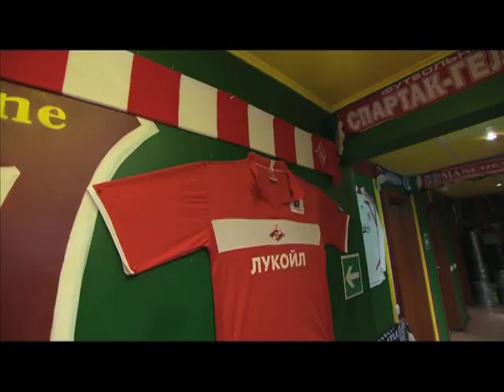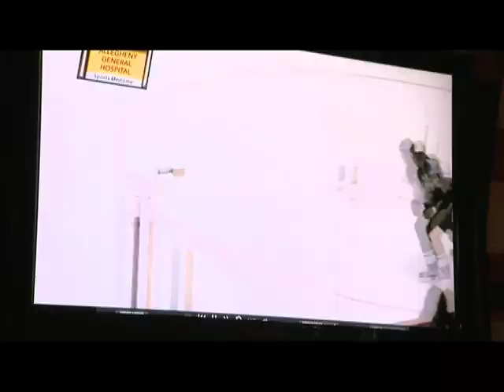Фан-клуб Питтсбург Пингвинз в Москве. Сюжет 90х60х90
Корреспондент 90х60х90 Дмитрий Кирюшкин в 4 часа ночи съездил в один из московских баров, где пообщался с самыми преданными болельщиками Питтсбург Пингвинз и Евгения Малкина.

Другие видео из выпуска 90х60х90 с Малкиным, а также фото со съемок и новости программы ищете на нашей страничке в Facebook и в группе ВКонтакте